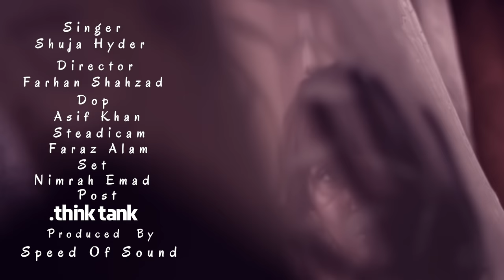Nawazishein Karam Meherbaian I Shuja Hyder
Nawazishein A Song By Shuja Hyder!
Directed By Farhan Shahzad
Post: Think Tank
Produced By Speed of Sound